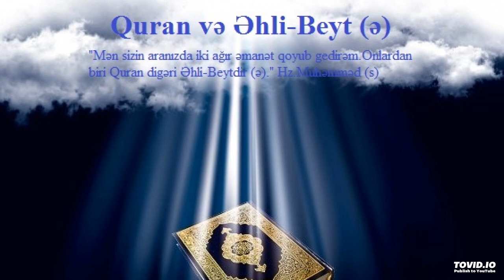QURAN VƏ VƏZİFƏLƏRİMİZ 221 -AŞURA VƏ MÜQAVİMƏT -20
MÖVZU: QURAN  -AŞURA VƏ MÜQAVİMƏT -20